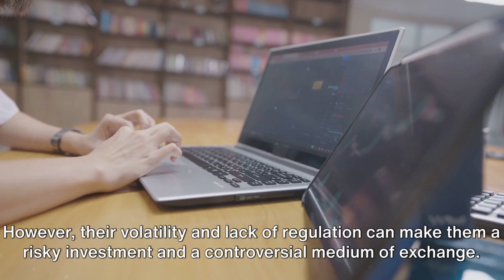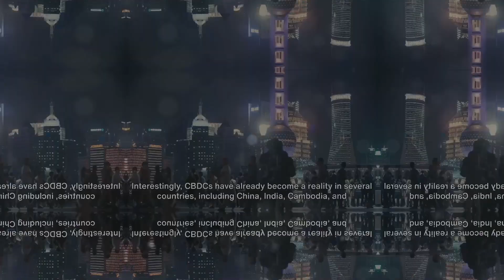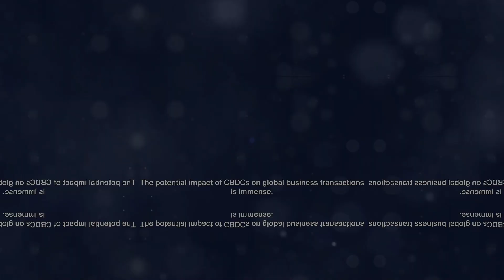CBDCs vs Cryptocurrencies - What's the Difference?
Central bank digital currencies (CBDCs) and cryptocurrencies are both digital forms of money, but they have some key differences.

CBDCs are issued and regulated by central banks, while cryptocurrencies are decentralized and not regulated by any authority.

In this video, we'll explore the differences between CBDCs and cryptocurrencies in more detail and discuss the implications for the future of money.